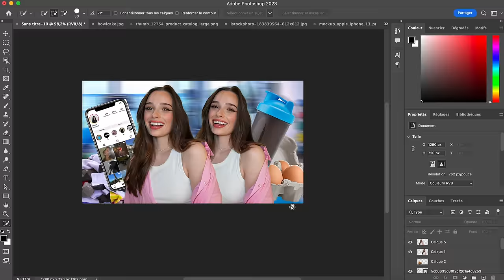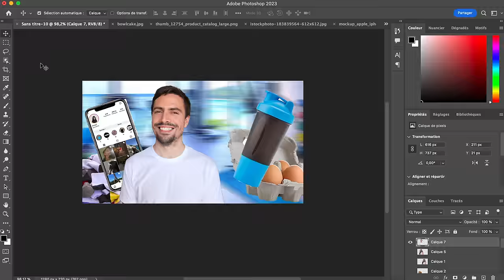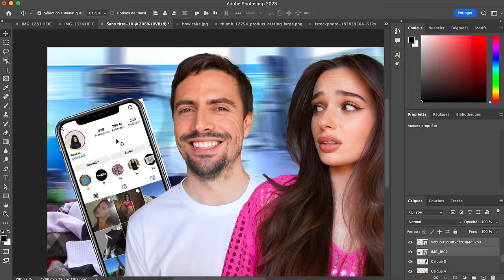c'est toujours pareil...